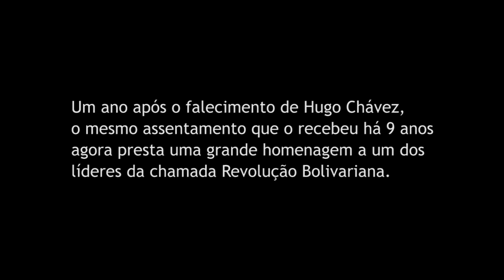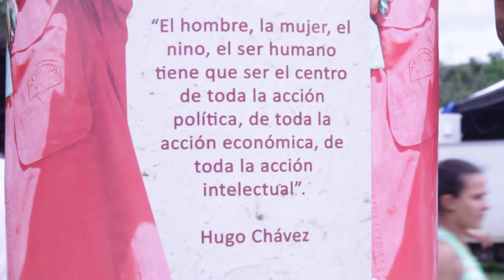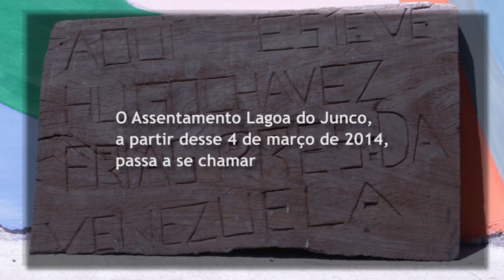Homenagem a Hugo Chávez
Em 4 de março de 2014, o Assentamento Lagoa do Junco, em Tapes, Rio Grande do Sul, passou a se chamar Assentamento Hugo Chávez Frias.

Em 2005, Chávez esteve visitando o local em virtude do Fórum Social Mundial (assista ao discurso completo de Chávez na ocasião

Reportagem: Coletivo Catarse (Tiago Rodrigues, Gustavo Türck e Marcondes)